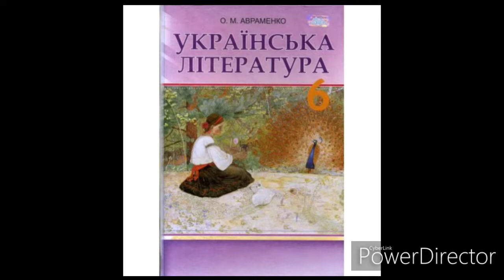Українська література//6 клас//Авраменко//ст. 51//"Мрії" Леся Українка.